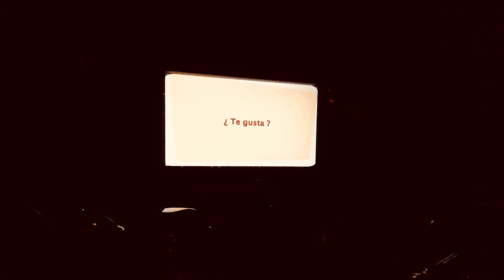Autocine De Gijón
Autocine De Gijón. Agradecimientos Al Autocine De Gijón.